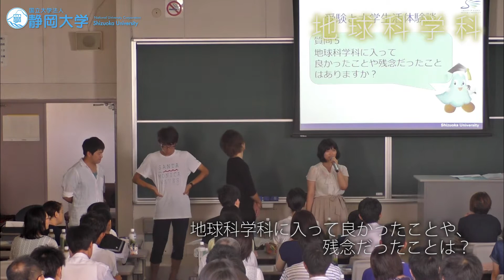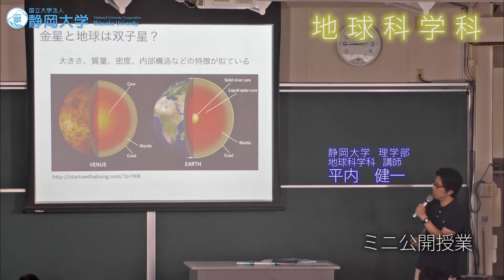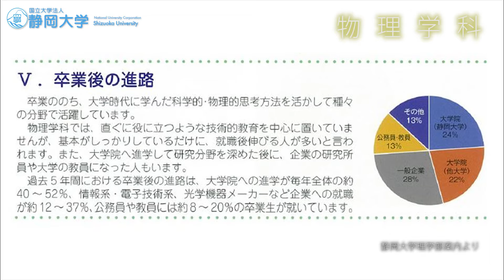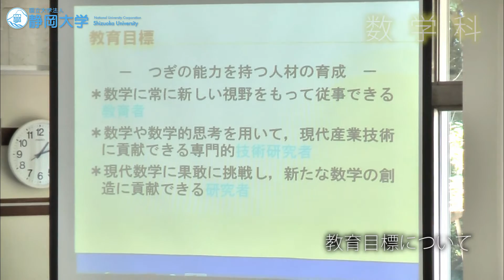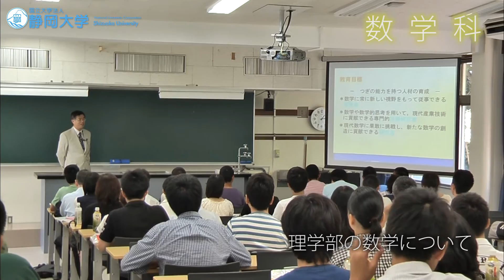【地球科学科・物理学科・数学科】静大オープンキャンパスに行こう！ 2016夏季 - 静岡大学理学部